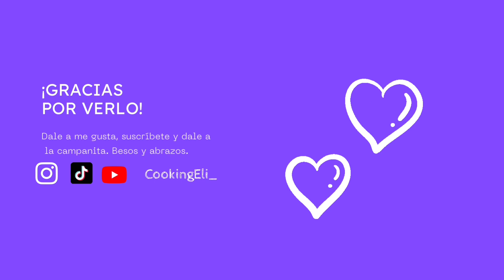Carrilleras Guisadas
Que mejor ahora que empieza el frío, que un buen guiso de carne. Lo bueno este tipo de recetas también, puedes hacerlas de un día para otro  , incluso esta mucho más gustoso el plato . Espero intentes en casa y me cuentes que te ha parecido.
     Ingredientes :
 600 gr Carrilleras de cerdo
Aceite, sal , pimienta
2 hojas de laurel
2 vasos de agua
1 vaso vino tinto
1 cebolla
1 trozo de apio
2 zanahorias
1 puerro
2 pimientos verdes pequeños
3 ajos tiernos
1 cucharada de concentrado de tomate
3 cucharadas de salsa de tomate
     Elaboración:
1️⃣ salpimentamos las carrilleras . Ponemos aceite en la sartén y las marcamos y las reservamos .
2️⃣ pelamos las verduras , lavamos y cortamos . En la misma sartén, ponemos un poco más de aceite , calentamos y añadimos, la cebolla , el puerro, apio y la zanahorias cuando están un poco hechas añadimos los pimientos dejamos cuando casi estén añadiremos los ajos  , ponemos sal y dejamos que todo se haga .
3️⃣ ahora añadiremos el concentrado de tomate y mezclamos , dejamos unos minutos , ahora la salsa de tomate  y dejamos unos minutos más.
4️⃣ahora , ponemos las carrilleras , mezclamos . Añadimos el vino , 1 vaso de agua, mezclamos y las hojas de laurel  y rectificamos de sal si es necesario . A fuego bajo dejamos que se haga . Tapamos , vamos removiendo de vez en cuando . Dejamos de 1  a  2 horas .
5️⃣ cuando se espesa la salsa  , dejaremos a parte las carrilleras , trituraremos las verduras con la salsa . Sin el laurel . Ponemos otra vez lo triturado a la olla junto a las carrilleras y un vaso de agua , rectificamos de sal , si es necesario . A fuego bajo mínimo 30 min más y ya a disfrutar de la receta